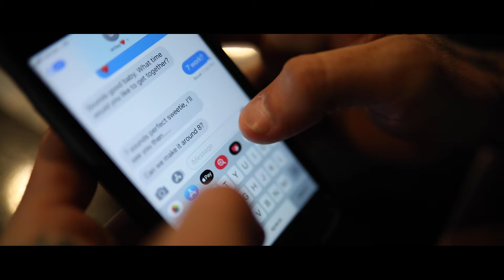Assuming We Survive - Too Close (Official Music Video)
Follow Assuming We Survive online!

LYRICS:

Too Close
I live inside a catacomb entombed with all my fears, I look over my shoulder catching up
are all my years , I think I’m going crazy and my minds not thinking clear I wish you’d
leave me tortured like I have tortured you over years
Leave me
alone I’m a walking disaster
If I were you I wouldn’t get to close
You’re better off if you go better stay clear, the ones I love are the ones that I hurt the
most, dont get to close
Cause Its not you it is me I cannot make sense of the state that I’m in
I’m a wreck you
agree I’m a hazard to myself and those around
I hate to show this side of me that no one knows I think I’m fine but I am damaged ,I’m
not fine I knowing that I have damaged you
Leave me alone I’m a walking disaster
If I were you I wou
ldn’t get too close, you’re better off if go better stay clear , the ones I
love are the ones that I hurt the most, get too close
Lying to myself that I dont need your help I need attention
Lying to myself that I don’t need your help I’m better off witho
ut it you’ll be better off
without me to
My cell I go
I’m better left for dead your better off without me I’ll be better off without you
You’re better off if you go better stay
clear , the ones I love are the ones that I hurt the
most
Why am I
afraid to face the truth
I don’t know I don’t know why
Lately I wish I was someone else
But I’m here left to code
I’m
Scared